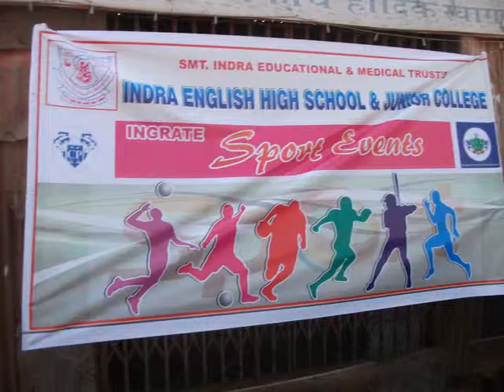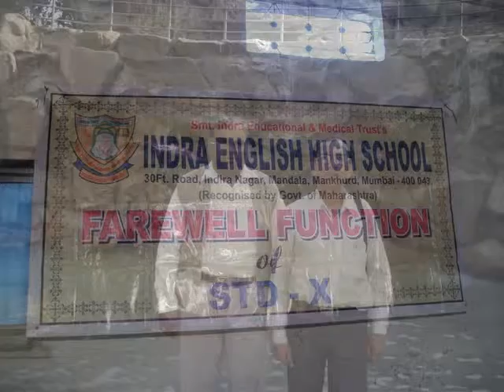INDRA ENGLISH HIGH SCHOOL AND JUNIOR COLLEGE